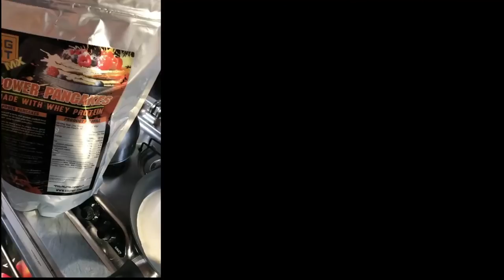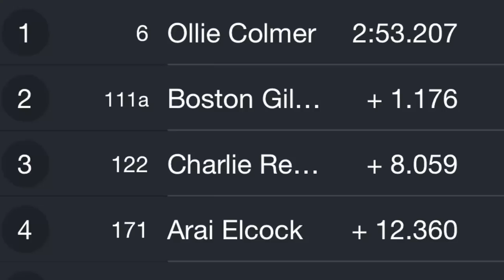From A&E to the Podium in two days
Exactly as the title say's we went from ripping up Mill Lane MX on Thursday to having the biggest crash of his career which took us to A&E.
But, Boston healed quickly, dug in, and put in his best ever performance at the MX Nationals at Canada Heights.

This is where a positive Mindset came in to play for Boston, We ran some tests and spent a lot of time on John Mitchell couch strapping and massaging to elevate tension by doing this and talking positively about being able to race Boston put the pain on the shelf and went out and gave it all he had.

Online SGUT Training
The SGUT System is available with three options,
1=The 21 day Challenge

Equipment
Pull up / Callisthenics garden set up

by Canon